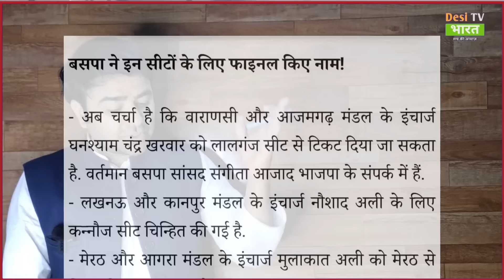बसपा की लोकसभा लिस्ट फाइनल! सूची में चौंकाने वाले उम्मीदवारों के नाम! BSP list Candidate